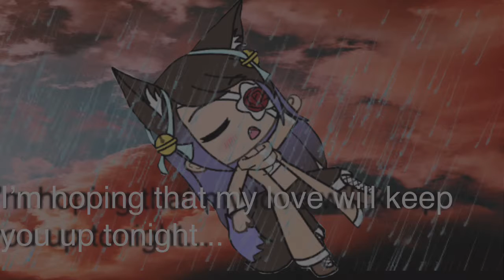How do you sleep edit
Oof. I’m officially out of inspiration at this point-_-